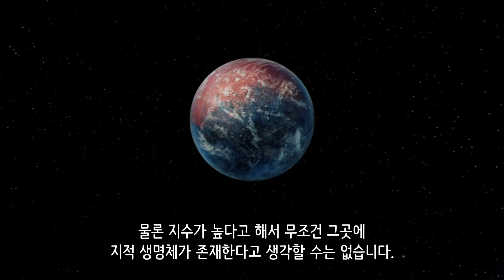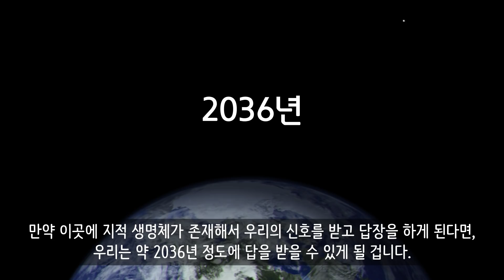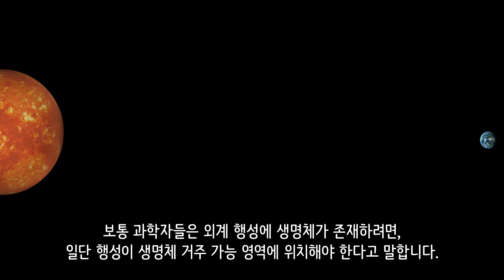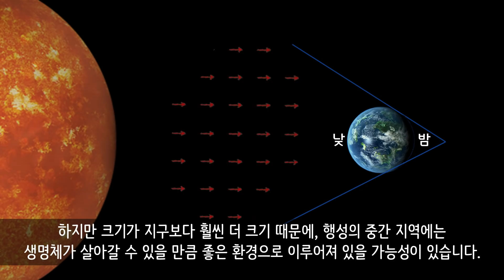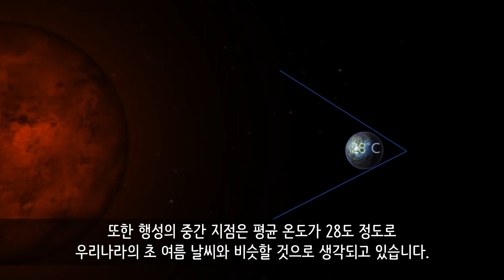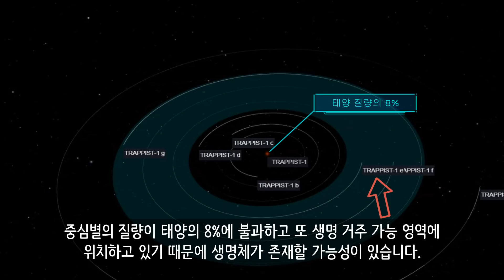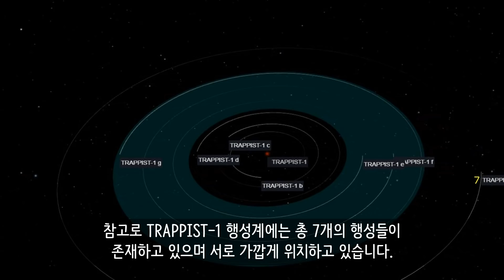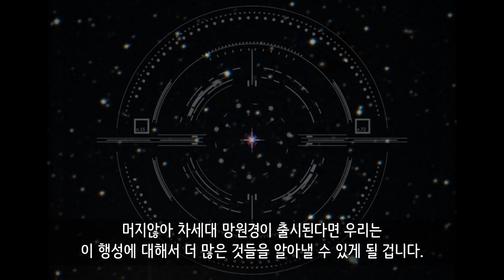과학자들이 뽑은 지구와 가장 많이 닮아있는 외계 행성 5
외계 행성이 발견되면 과학자들은 지구와 비슷한 정도를 분석해 점수를 매깁니다.
이 점수를 지구 유사도 지수(Earth Similarity Index, ESI)라고 하는데요.

이번 시간에는 가장 높은 지구 유사도 지수를 가지고 있는 외계 행성 5개를 정리해 봤습니다.

* 영상에서 말하는 평균 온도 및 평형 온도는 복사 평형 온도를 의미합니다.
복사 평형 온도는 대기를 제외하고 측정한 행성 표면의 온도를 말합니다.

[BGM 정보]

유튜브 무료음원 Street Rhapsody - DJ Freedem, TFB3 - Vibe Tracks, The Beaten Path - Andrew Langdon 이(가) 사용되었습니다.